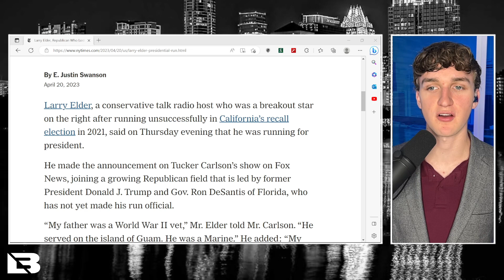Right Wing Radio Show Host Announces Run for President on Tucker Carlson's Show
RIght wing radio show host Larry Elder announced that he will be running for president, seeking the Republican nomination.